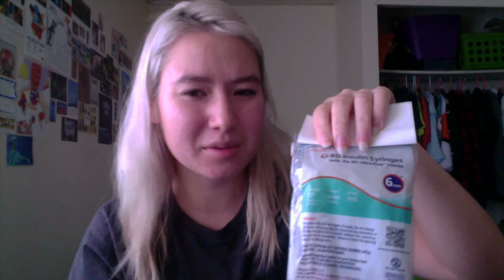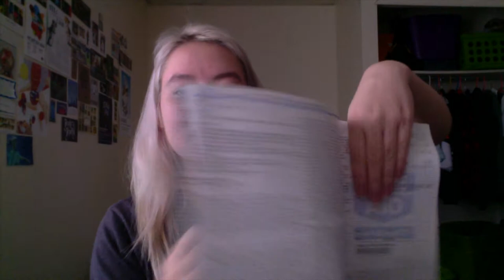Testosterone Hormone Therapy: Day 1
My very first injection of T (testosterone)! A breakdown of what happened at the clinic, what my prescription is, and how I feel so far- even though it hasn't been that long at all.

All opinions expressed in this video are my own. I am not a licensed professional.